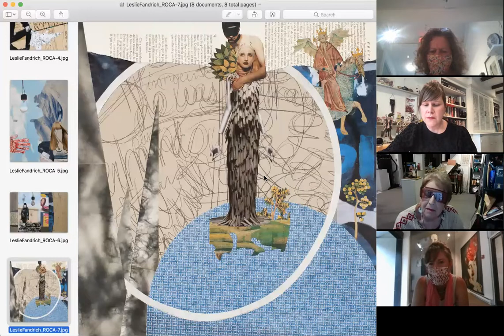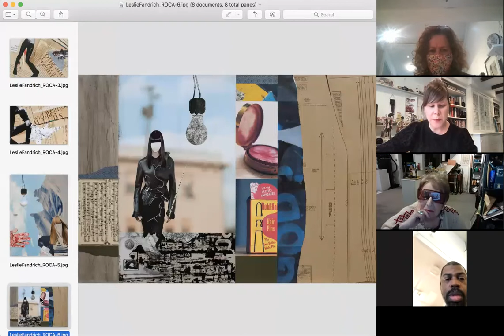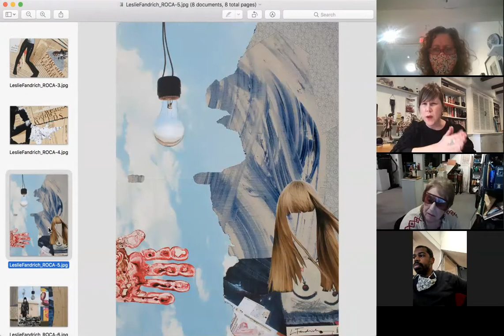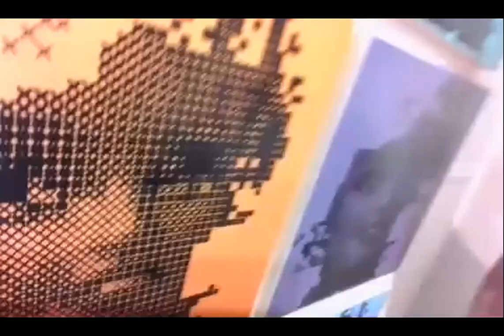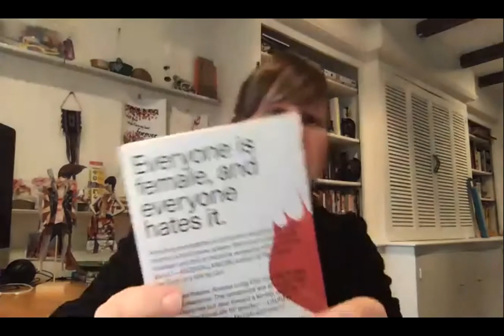Zoom Exhibit Tour - Kris Campbell and Leslie Fandrich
Thursday, September 24 at 4:00pm

In celebration of the year of the women’s movement, join RoCA on Thursday, Sept. 24th at 4:00pm for a free virtual discussion on two exhibits by women. Each explores how women are seen and perceived: LOOK AT ME: Works by Kris Campbell and THE FEMININE PERCEPTION: Beauty and Nonsense, Works by Leslie Fandrich.

Kris Campbell takes a delicate, nominal craft, and, using yarn on screen assembles large works that take up space and demand to be seen.  Her exhibit asks the viewer to go beyond judgment to become aware of what is seen, how something is seen, while actively engaging in the experience of the outward – and inward – gaze.  All the artworks are of women; some confront us, some accept and some beckon to us to suspend judgment and look within.

Leslie Fandrich tells stories of the feminine deploying collage, by drawing connections to the female body and ways in which women are viewed – or not viewed – in today’s society and the media.  Her modern and timeless work explores the ways in which our visual language has provided a disservice to more than half the human population.  Her intent is to question and transform the way women are respected in our culture and reflected in our media.

Join us for a discussion with the artists as they share their inspirations, intents and ask the questions:  What do women need to do to hold power?  How do powerful women make others feel?  How does feminism intersect with racism, gender roles and other forms of oppression?  How do women increase their value in a society that frequently de-values them?  How do we perceive gender?